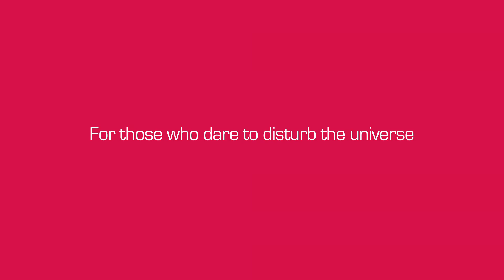RisePrize: Driverless Car Challenge | FutureOfMobility | Mahindra Rise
We want to revolutionize driving on Indian roads. This innovation carries the promise of transforming our lives and addressing a range of challenges: from decreased road mortality rates and driver fatigue, to increased environmental friendliness that makes transportation more inclusive for people of all abilities --the possibilities are endless.

Rise Prize: INDIA'S BIGGEST EVER INNOVATION CHALLENGE

The USD 1 Million Rise Prize aims to spur breakthrough innovations from India which captures the mainstream imagination. It is an enabler of disruptive change. A catalyst to bring about world-beating ideas from India. The ultimate goal is to change the way we live, work or play. Disruptive scientific and technological innovations that are 'Made in India' will now be real.